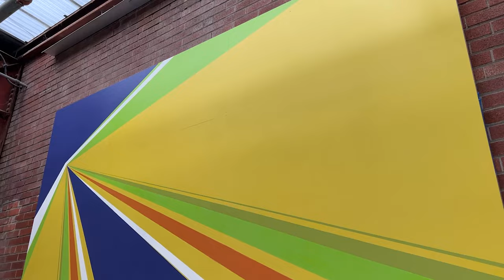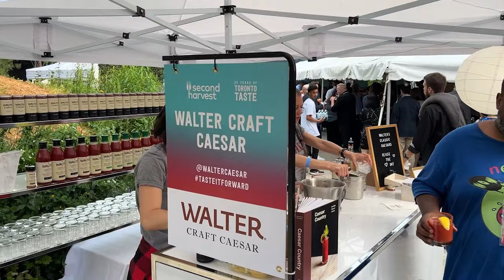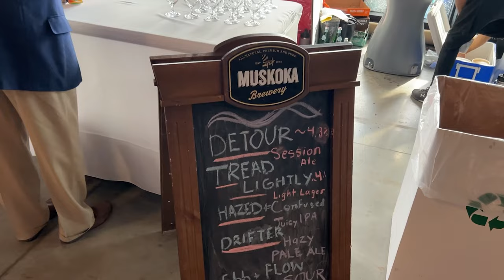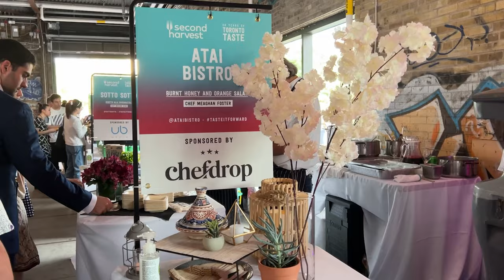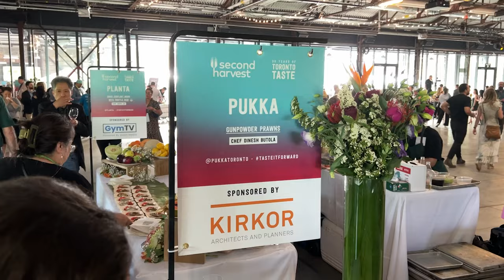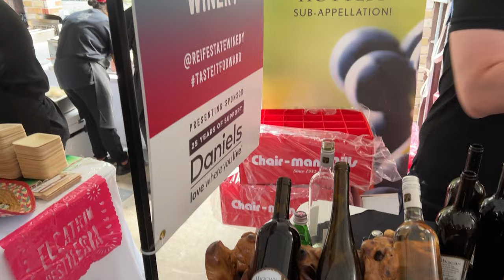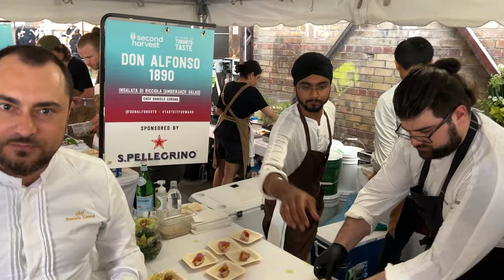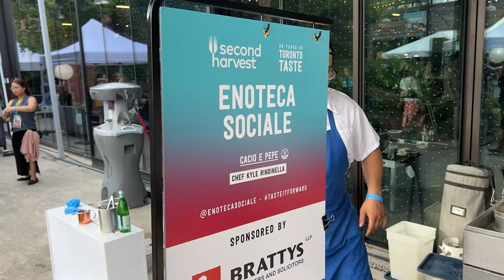A Culinary Extravaganza - Toronto Taste 2022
We visited Toronto Taste 2022! Unlimited access to signature dishes crafted by 50 of Toronto’s top culinary experts, served with refreshments from 20 premium beverage purveyors, in a fundraising event!